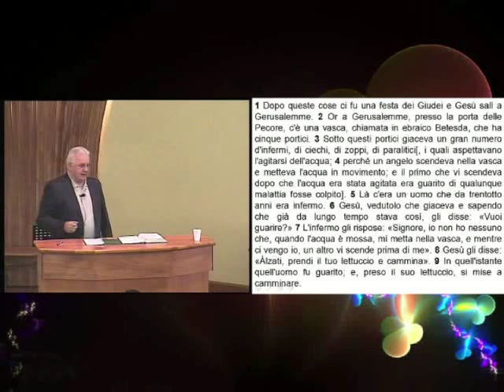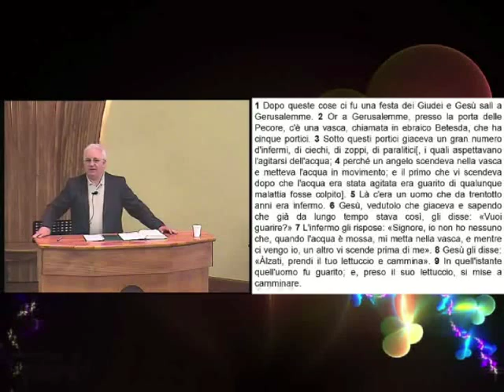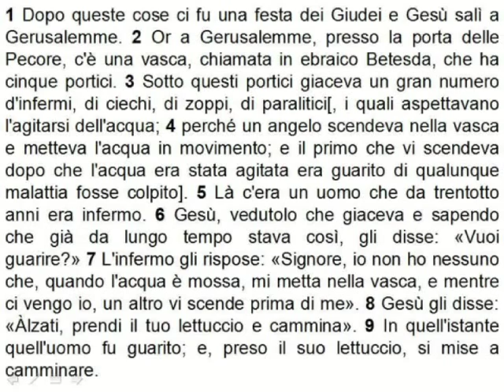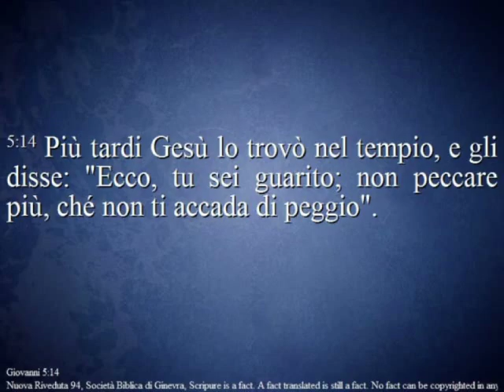21 Giugno 2015 - Cuore che si Muove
Culto del 21 Giugno 2015
Cuore che si Muove
Pastore Tino Di Domenico